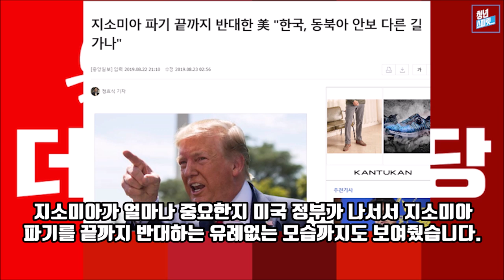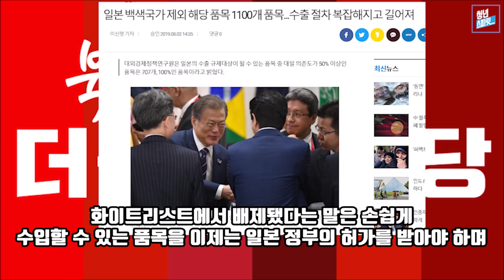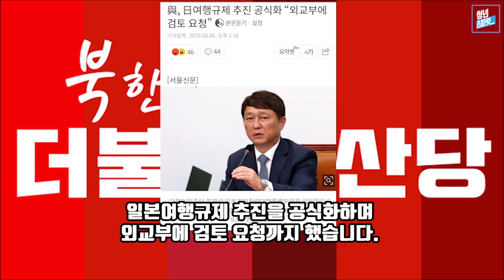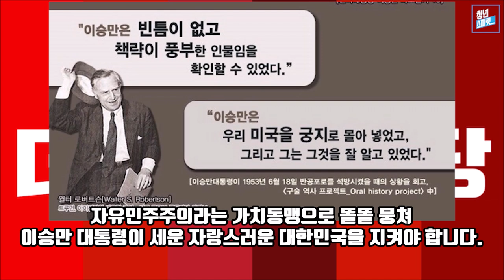더불어치매당 (feat. 갑자기 지소미아 파기 정지)